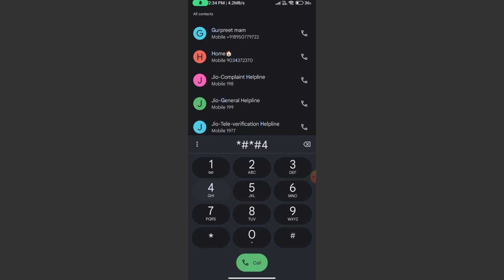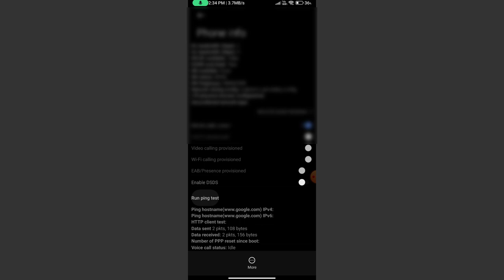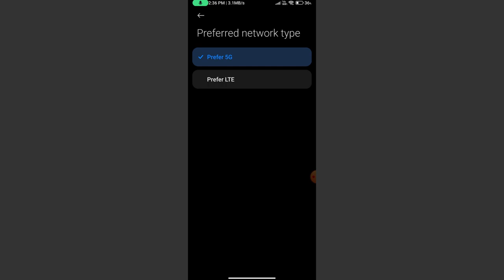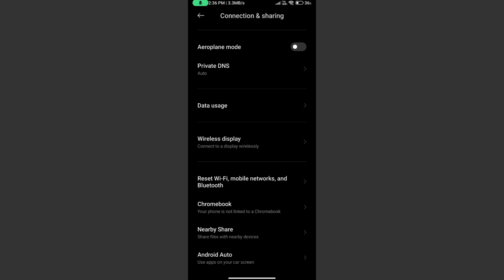No Service Problem in All Sim Problem Solution || How to Fix No Service Problem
airtel no service problem solution
no service
no service problem in all sim problem solution
no service problem in all sim,no service problem
redmi no service problem
mi no service problem
how to fix no service problem
hindi techub
no service sim card
how to fix no service sim card
sim no service problem
airtel sim no service problem
how to fix sim card no service
idea sim no service problem
sim card no service
how to fix iphone sim card no service